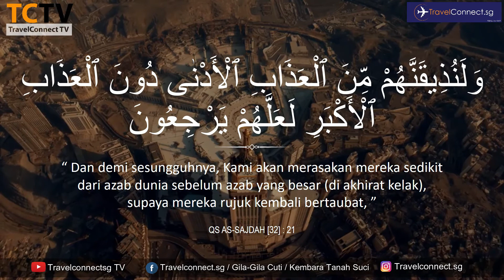11 RAMADHAN 1441H